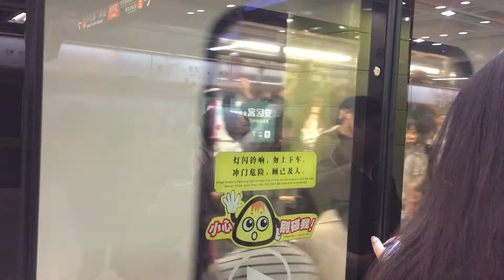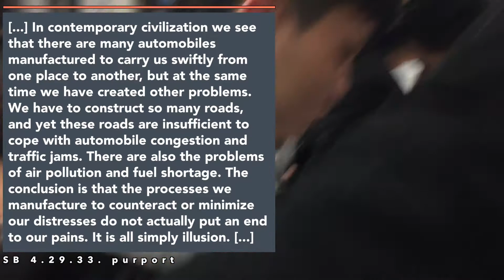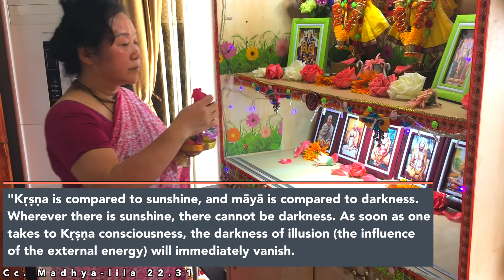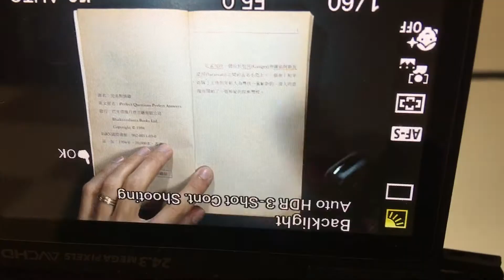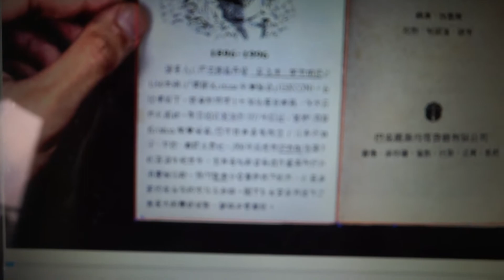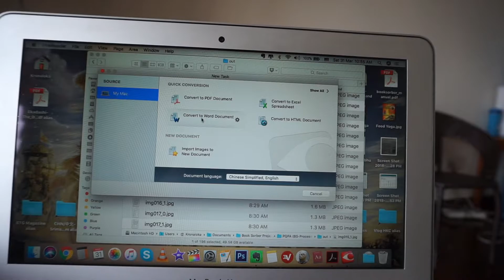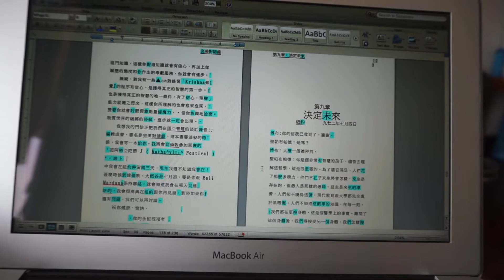HARE KRSNA CHINA! | Irish soldier & Book scanning | Vlog #19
See our "very" senior devotees performing service, listen to the story of an Irish man who went through a lot of hardships. Look at our book scanning projects and at some programs that we had at a devotee's house as well as in our temple. Haribol!

Our temple is a branch of ISKM (International Sri Krishna Mandir)
We strictly follow the instructions laid down by His Divine Grace A.C Bhaktivedanta Swami Prabhupada.

ISKM WORLDWIDE:

1.